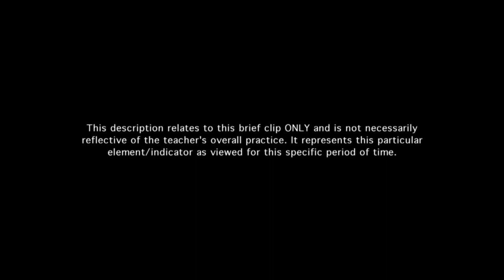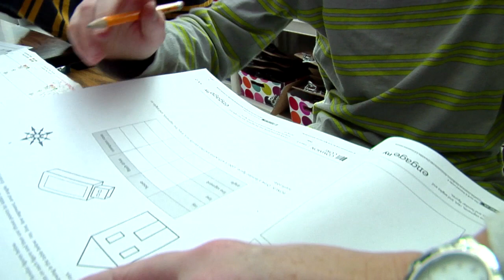Teacher uses questioning techniques to engage students - Example 6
Most of teacher's questions are open in nature and engage students in deeper thinking and further discussion. The teacher provides the minimal support needed in the form of additional questions in order to guide a student's thinking when he or she is stuck.